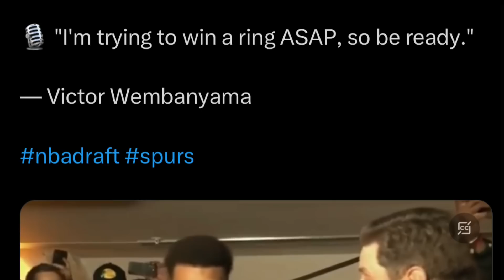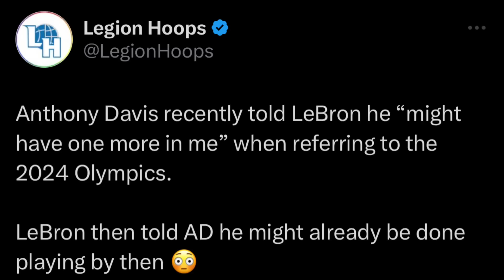Wembanyama Gustong PABAGSAKIN ang USA sa Olympics! | US MAGTOTODO sa Olympics!